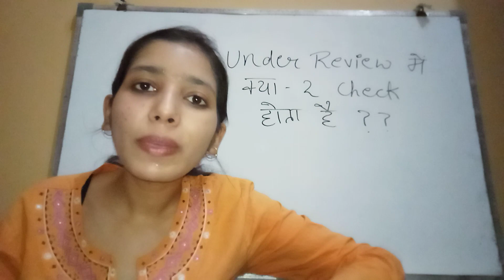What YouTube Check in Your Channel When you Apply for Monetization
In this video we have discussed about Channel monetization. we have discussed that what YouTube check in our channel when we apply for monetization. we have discussed this in detail.

YTExam
YT Exam